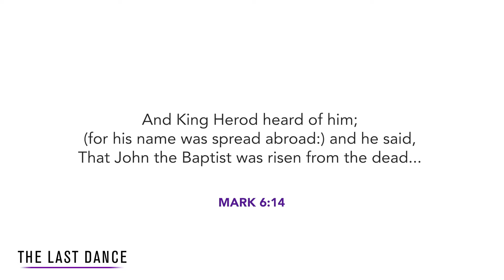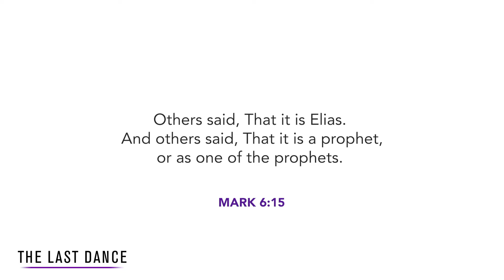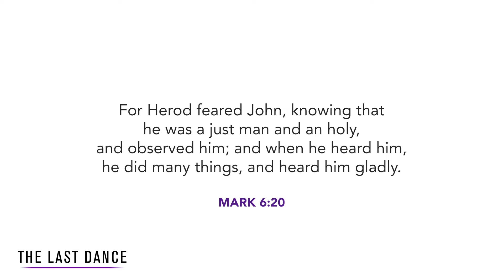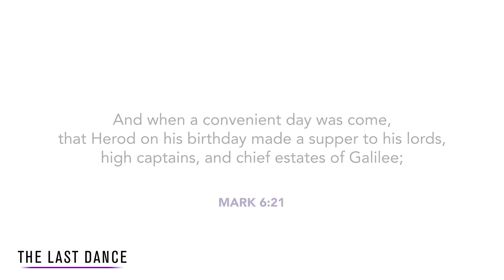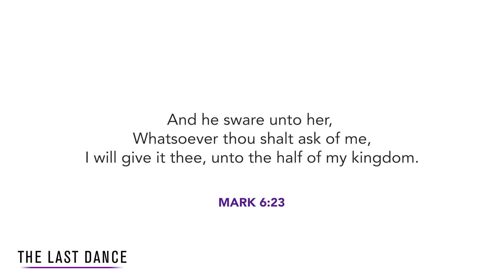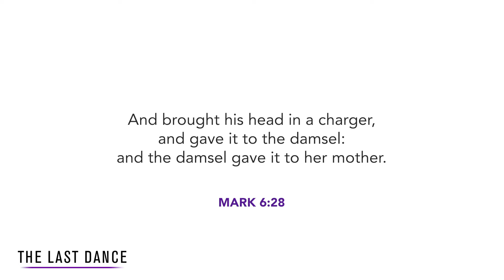The Last Dance | Flashback